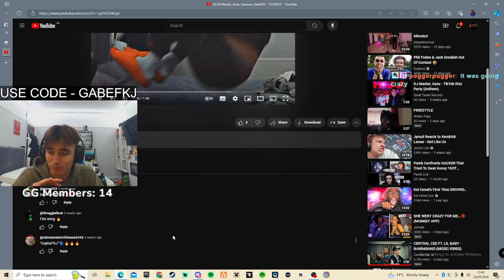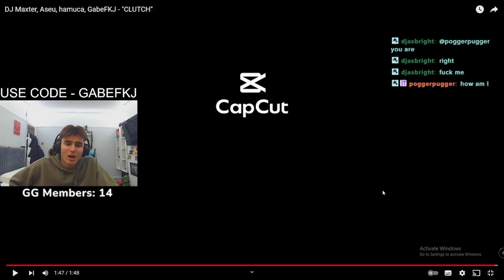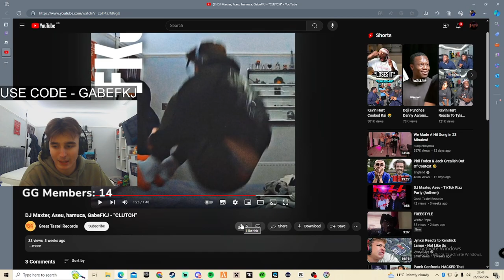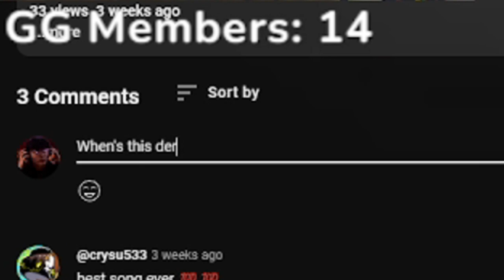Someone made a SONG about ME but it's ACTUALLY GOOD?!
Use code -- GabeFKJ -- in the Fortnite item shop for good luck! :)

Never miss a stream by following my Twitch - GabeFKJ!